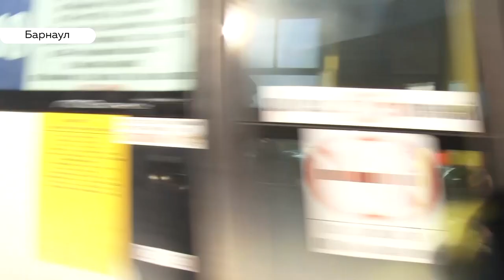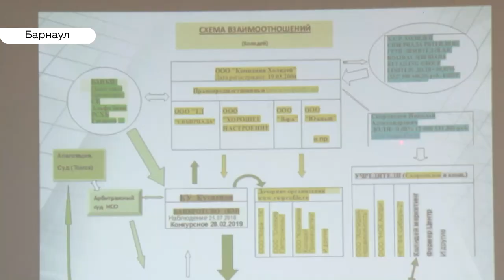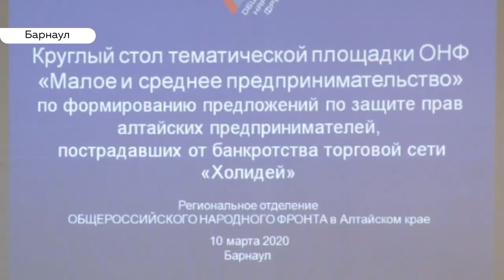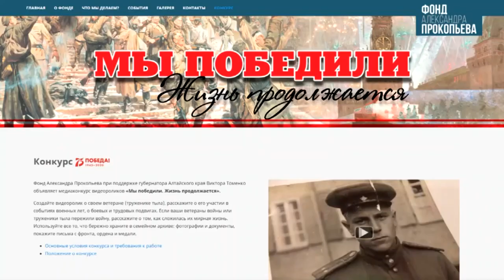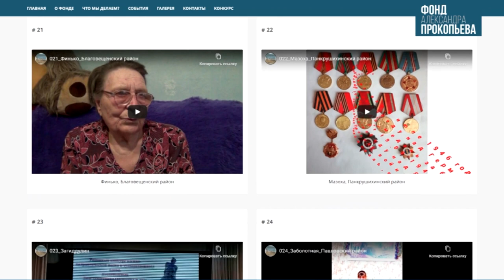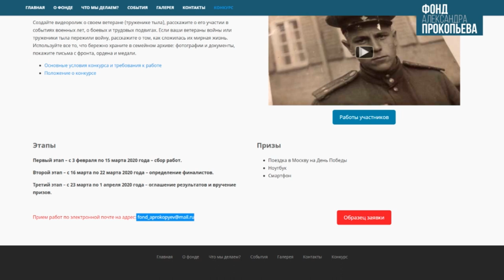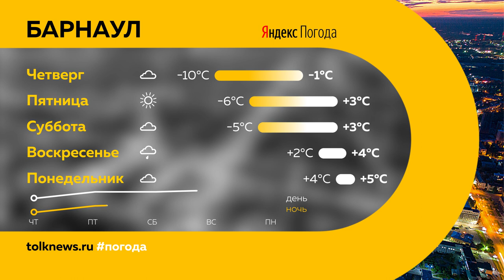«День с Толком». 11.03.2020. Выпуск 19:30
- Обнуление президентских сроков Путина. Как эту новость восприняли на Алтае?
- Из первых уст. Навредила ли снежная зима барнаульским дорогам?
- Перенес ампутацию ног, но руки не опустил. Молодой пауэрлифтер доказывает окружающим, что способен на многое